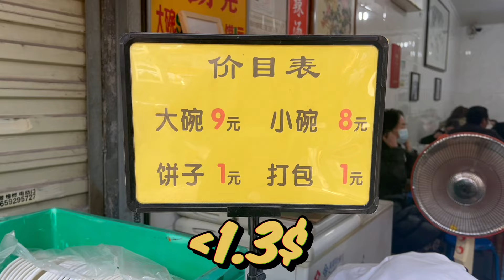I Ate the WEIRDEST Foods in CHINA 🇨🇳 | Beijing, Cheng Du, Xi’an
In this video, I travelled to three major cities in China in search for WEIRD food. I'm talking organs, insects, and crocodiles. Few of which are so foul I refused to eat.

Thanks to our supporters:
Yousef
Wael
Loulou
Lev
Laitho
Ibrahim
Tameem
Moosa